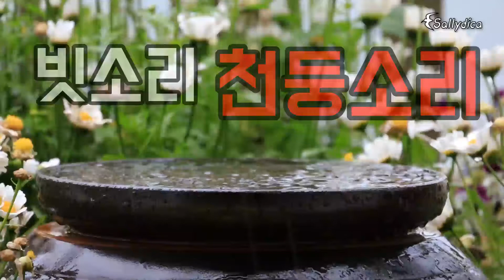2021년 5월 28일 빗소리, 천둥소리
오전 내내 비내리고 천둥치고